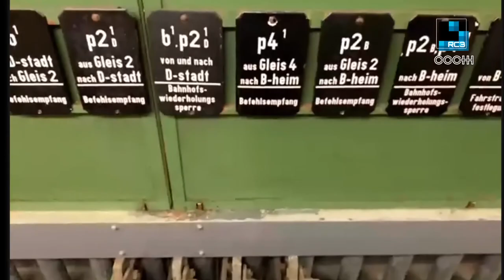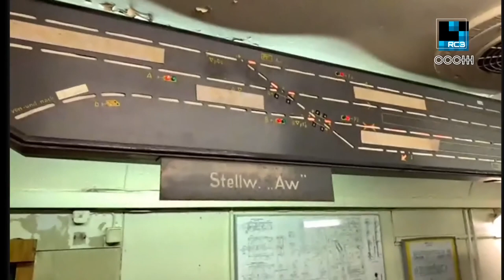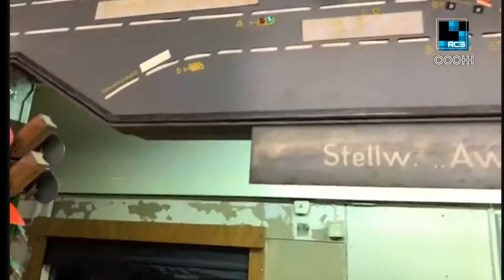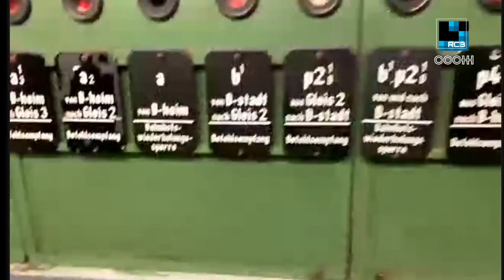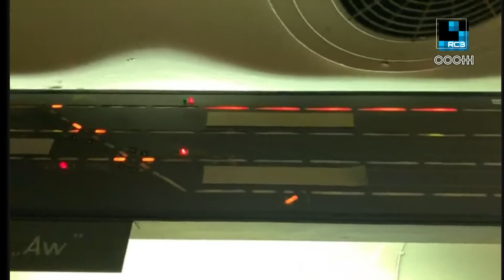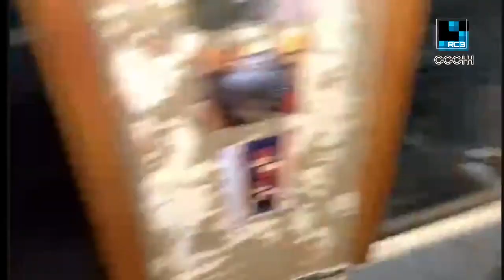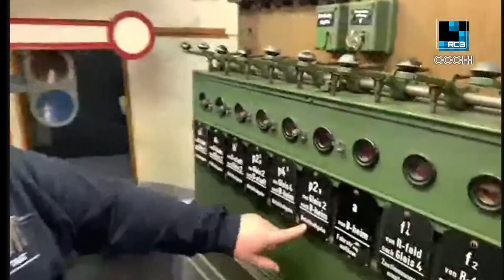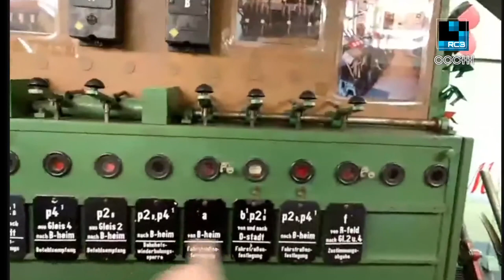rC3 remote Stellwerk Experience - english translation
Schaffst du es, den Zug fahren zu lassen?

Eisenbahnen fahren nicht einfach so drauflos: wegen der langen Anhaltewege könne man "auf Sicht" nur mit sehr niedriger Geschwindigkeit unterwegs sein (10 km/h). Stattdessen zeigen die Signale (quasi die Ampeln) den Triebfahrzeugführer:innen an, dass der nächste Streckenabschnitt frei ist und mit einer bestimmten Geschwindigkeit befahren werden kann. Die Signale werden von Stellwerken aus gesteuert, wo Fahrdienstleiter:innen für jeden Zug bestimmen, wohin er gelenkt werden soll.

In unserem Lehrstellwerk in Aumühle bei Hamburg haben wir fünf originalgetreue Stellwerke, an denen Fahrdienstleiter:innen ausgebildet werden. In unserer Remote-Session habt ihr die Gelegenheit, die Bedienung eines Stellwerks selbst auszuprobieren (wir sind eure "Remote Hands") und zu versuchen, einen Zug erfolgreich und unfallfrei fahren zu lassen! Die Stellwerke sind echt, aber die Züge nur simuliert.

Das Lehrstellwerk der Vereins Verkehrsamateure und Museumbsbahn e. V. wurde ursprünglich von der Deutschen Bundesbahn in den 1960er Jahren aufgebaut. Als in den 1980er Jahren die Fahrdienstleiter:innen-Ausbildung neu organisiert wurde, wurde das Lehrstellwerk zunächst an den Verein Freunde der Eisenbahn (FdE) und schließlich an den VVM in Hamburg abgegeben.

dl8xas und stb betreuen als ehrenamtliche Mitarbeiter das Stellwerk, kümmern sich um den Erhalt der Technik, und erklären interessieren Menschen, wie Stellwerke und die Eisenbahnsicherungtechnik in Deutschland und angrenzenden Ländern funktioniert.

Wir starten unser Event mit einer kleinen Einleitung, in der wir einige Grundbegriffe erklären und den Ablauf einer Zugfahrt aus Stellwerkssicht vorführen. Dann seid ihr dran: über eine Videokonferenz kann jeweils ein:e Kandidat:in sehen, was die Bediener:in des Stellwerks sieht, und Anweisung geben, welche Hebel gezogen und welche Knöpfe gedrückt werden sollen. Wenn alles richtig gemacht wird, kann man den Signalhebel auf "Fahrt" legen, und der (virtuelle) Zug setzt sich in Bewegung.

Wir stellen euch rechtzeitig vor Beginn ein kleines "Cheat Sheet" mit den verschiedenen Hebeln, Tasten und Anzeigefeldern zur Verfügung, damit ihr uns genau sagen könnt, wo wir hinschauen sollen, und was wir für euch betätigen sollen.

Im Anschluss stehen wir in einem BBB/Jitsi für weitere Fragen zur Verfügung.

stb dl8xas